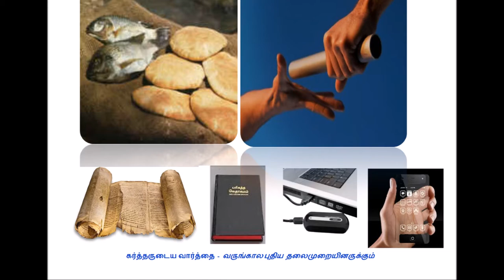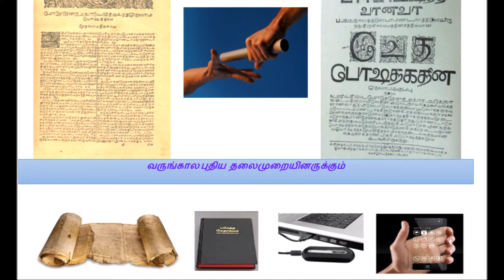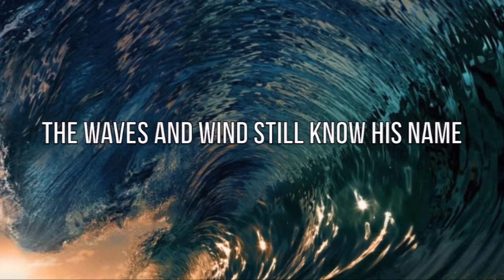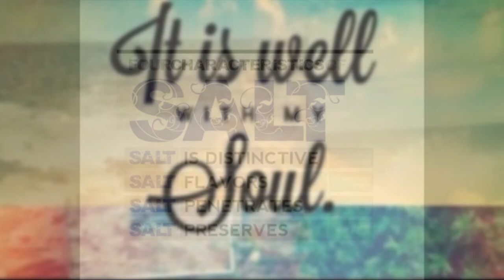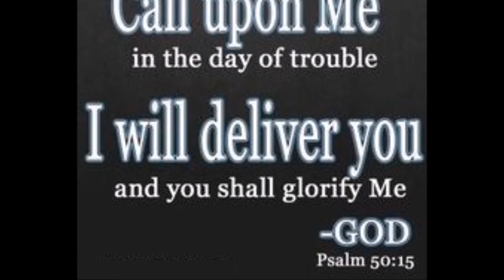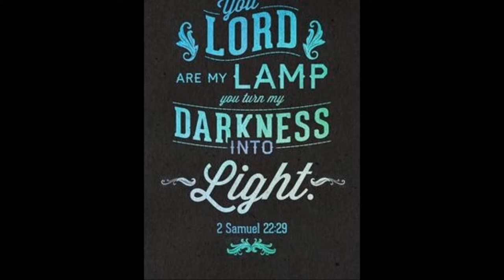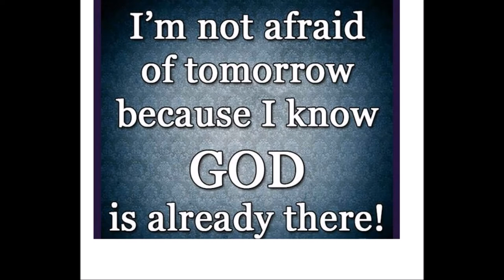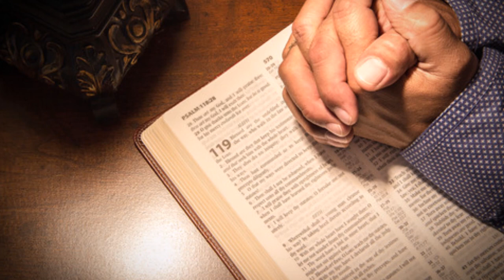பொறாமை பற்றிய தெய்வீக பார்வை - Godly Perspective of Jealousy - Dr. R. Jayakumar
Bible Study from the Book of Job, Chapter – 5

By
Missions Coordinator
Saying Yes Jesus:
1. Acknowledge that you (along with all people) have sinned and fallen short of God’s standards.
2. Personally believe that Jesus Christ, who was God in human flesh, died for your sins on the cross and rose again. 1 Corinthians 15: 3 – 4